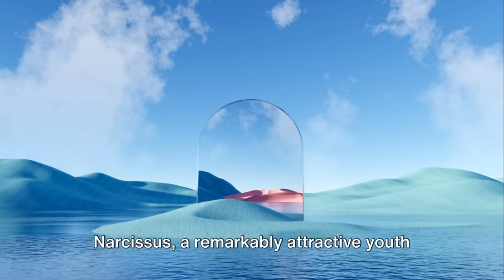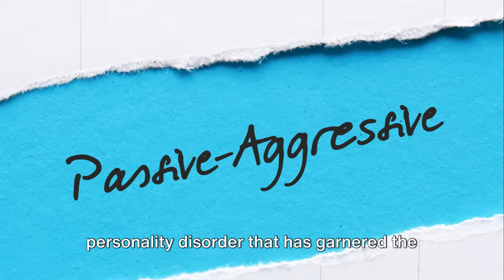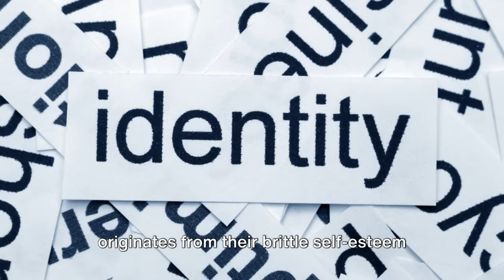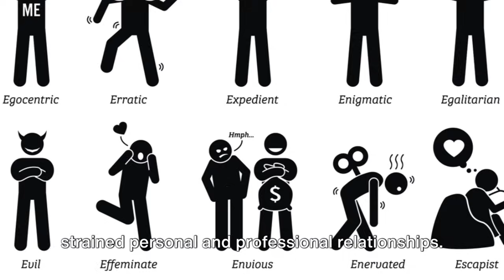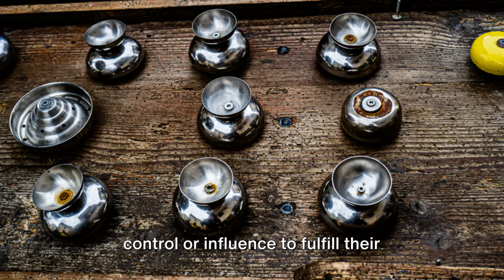Covert Narcissist --10 Red Flags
Covert narcissism, also known as vulnerable narcissism, is a less apparent form of narcissism compared to the overt type that most people are familiar with. Covert narcissists may not exhibit the grandiosity or demand for admiration that overt narcissists do, making them harder to identify. Here are ten signs that may suggest someone is a covert narcissist:

Sensitivity to Criticism: Covert narcissists are extremely sensitive to criticism or perceived slights. They may react poorly or defensively to feedback that others might handle more gracefully.
Passive-Aggressiveness: Instead of direct confrontation, covert narcissists often resort to passive-aggressive behavior to express their displeasure or to manipulate others.
Feelings of Inferiority: Despite having a narcissistic personality, covert narcissists often harbor deep feelings of inferiority or inadequacy, which they try to hide from others.
Envying Others: They often feel envious of others' successes, possessions, or status and believe they deserve those things more.
Fantasies of Being Recognized: Covert narcissists frequently indulge in fantasies about being recognized for their supposed talents or achievements, even if they don't take steps to realize those dreams.
Difficulty with Relationships: Their sensitivity to criticism, envy, and manipulation can lead to troubled personal and professional relationships.
Playing the Victim: Covert narcissists often see themselves as perpetual victims, blaming others for their shortcomings or failures, rather than taking personal responsibility.
Social Withdrawal: Unlike overt narcissists who seek the spotlight, covert narcissists may withdraw socially or appear shy, using their introversion as a shield against perceived threats to their ego.
Emotional Coldness and Lack of Empathy: While they can be highly sensitive about their own feelings, covert narcissists may struggle to empathize with the feelings of others, making their emotional responses seem cold or detached.
Manipulative or Controlling Behavior: They may use guilt, flattery, or other forms of manipulation to control or influence the behavior of others to meet their needs or desires.
Identifying a covert narcissist can be challenging because their symptoms often overlap with other personality disorders or mental health issues. It's important to approach the topic with sensitivity and, if necessary, seek the guidance of a mental health professional for an accurate diagnosis and appropriate support.